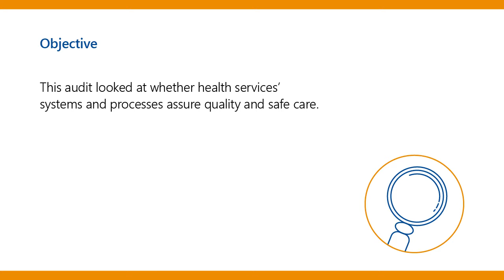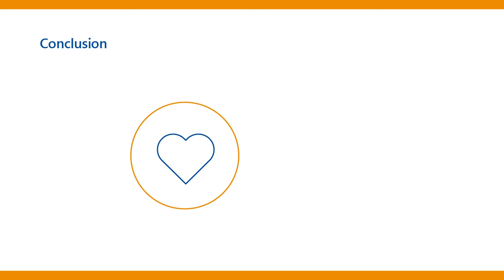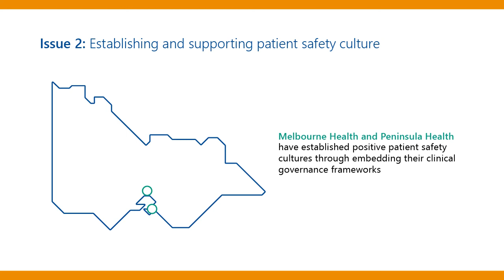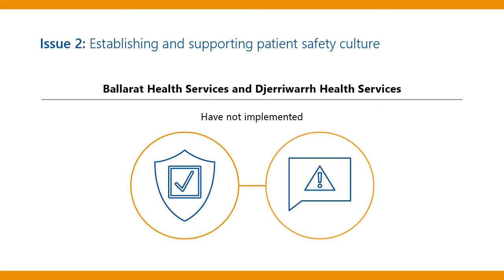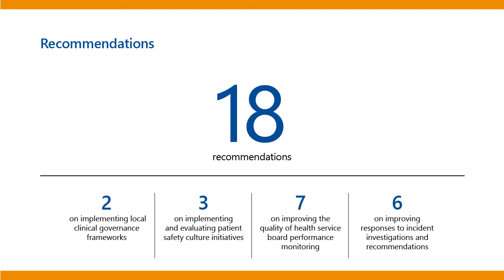Clinical Governance: Health Services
This audit assessed if health services' systems and processes assure quality and safe care.